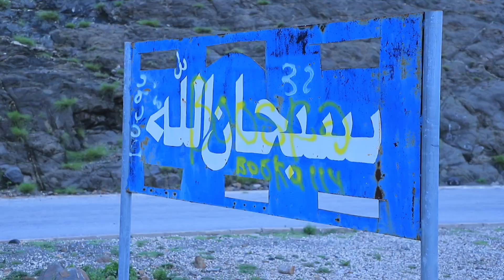quruxda dhulkeena somaliland gaar ahaan buurta sheekh oo barwaaqo ah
somaliland infrastructures development
dhaamamka somaliland laga hirgeliyey
oodwayne somaliland
Ak vlogs kadaawo
SOMALILAND VLOGS AL
HARGEISA VLOGS
BURCO VLOGS
BERBERA VLOGS
CEERIGAABO VLOGS